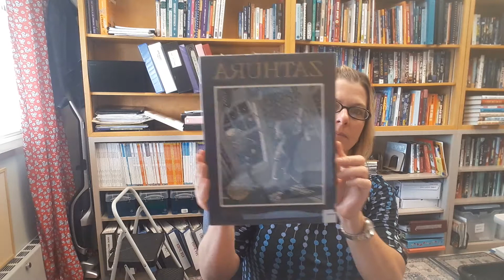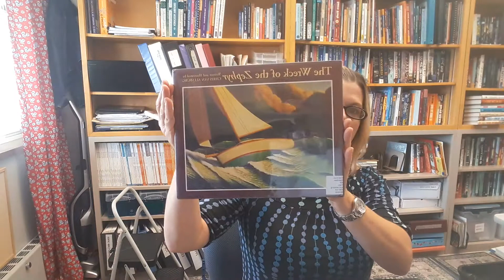covers of van allsburg books